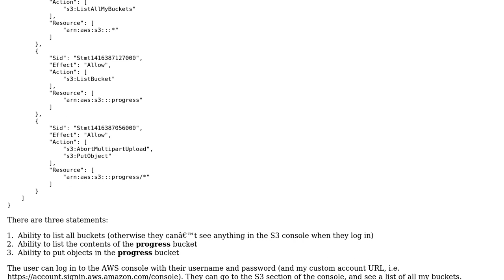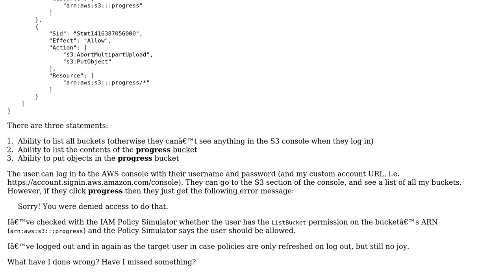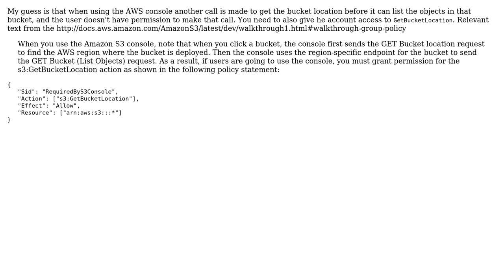S3 IAM policy works in simulator, but not in real life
With thanks & praise to God, and with thanks to the many people who have made this project possible! | Content (except music & images) licensed under CC BY-SA | Music | Images & others | With thanks to user mkobit user Martin Bean and the Stack Exchange Network Trademarks are property of their respective owners. You are responsible for your own actions.